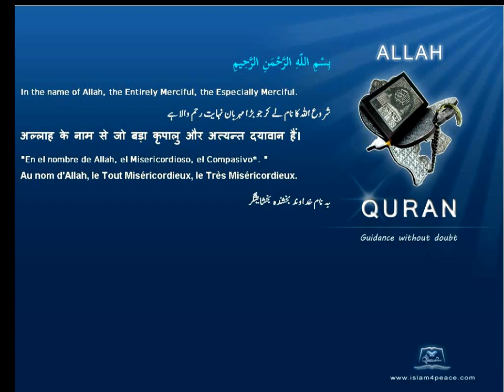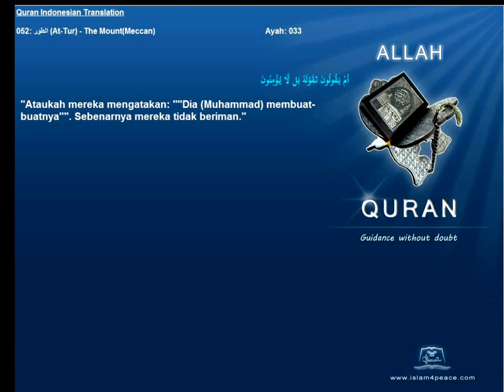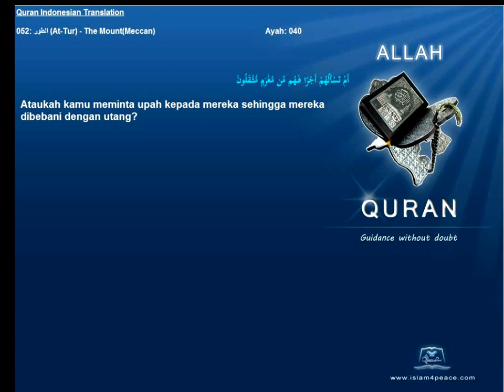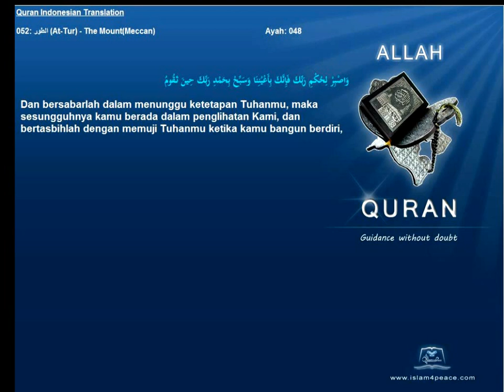Quran Indonesian Only 052 الطور At Tur The MountMeccan Islam4Peace com